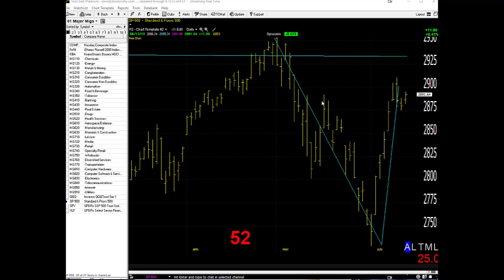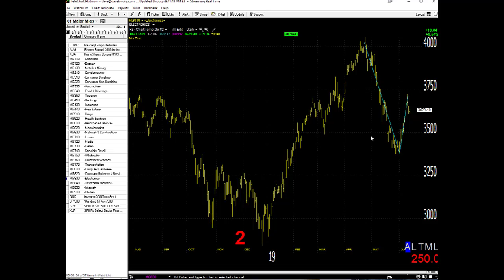06/14/19 Dave Landry's Market In A Minute-Be Selective On The Long Side And Consider A Short Or Two